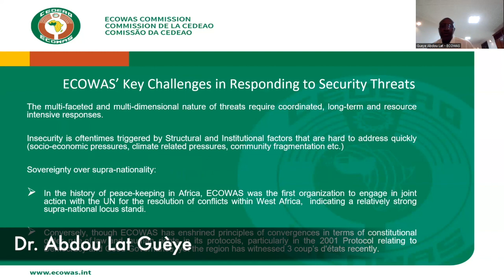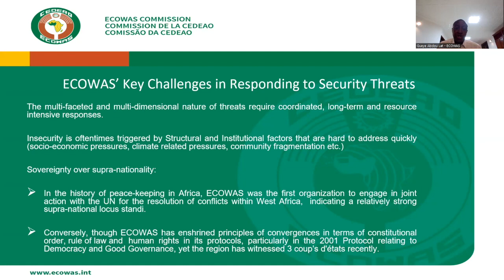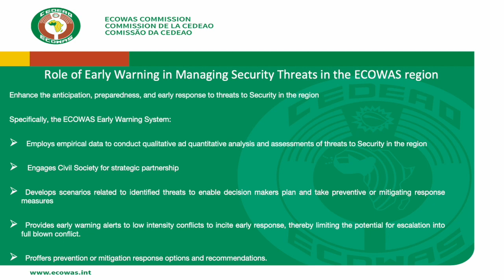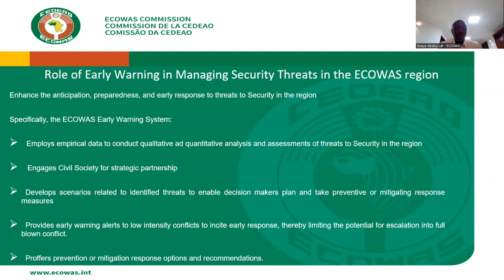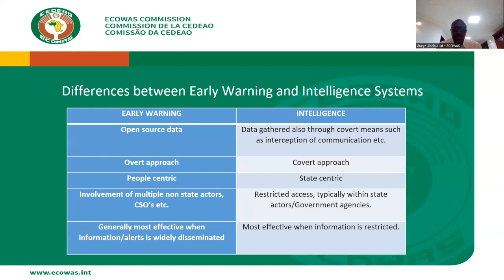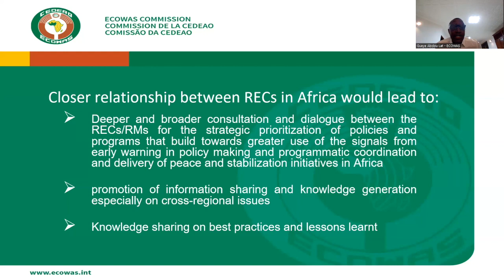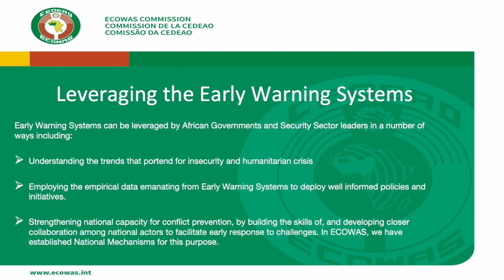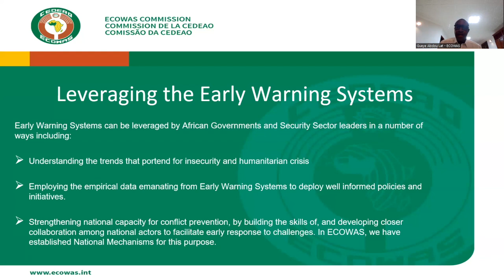Respostas Regionais às Ameaças de Segurança: Alerta e Resposta Precoce – Abdou Lat Guèye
Objetivos:

• Fornecer uma visão geral dos desafios e oportunidades de desenvolver respostas preventivas regionais e sub-regionais aos desafios de segurança.
• Analisar o papel das Comunidades Económicas Regionais na abordagem coletiva das ameaças à segurança regional.
• Avaliar os pontos fortes e fracos das políticas regionais de segurança e defesa, mecanismos regionais de coordenação de segurança e defesa, e mecanismos de alerta/resposta precoce na abordagem dos desafios de segurança regional.